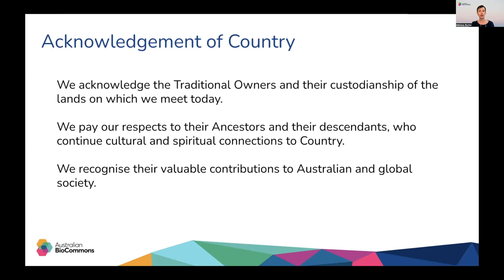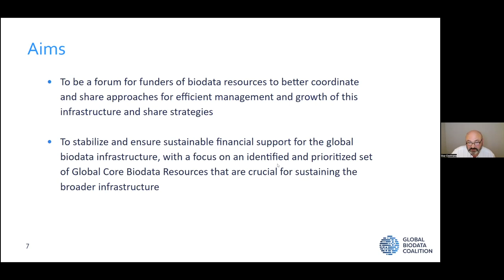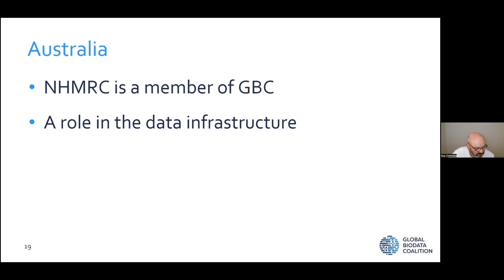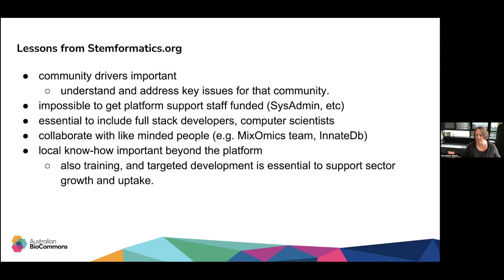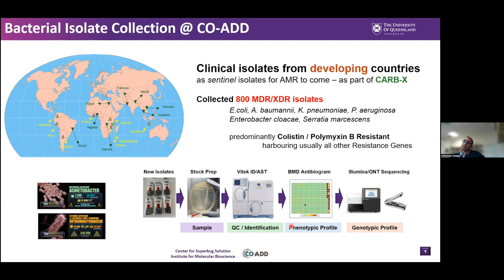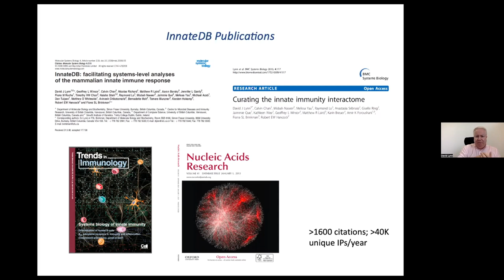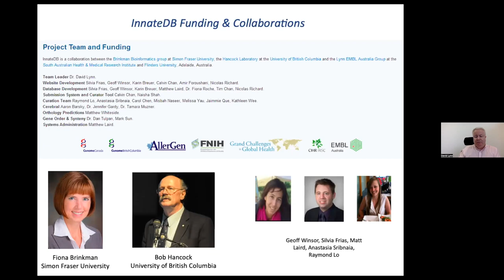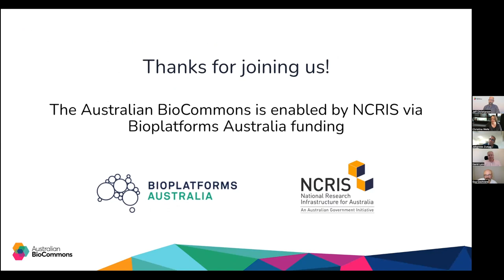Sustainability of biodata resources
Environmental, agricultural and biomedical research is dependent on the availability of high quality data that is made available through biodata resources and databases hosted locally, nationally and internationally. The reality is that funding for development, maintenance and sustainability of biodata resources is often short-term and piecemeal leaving the resources that life scientists depend on in a precarious position. The Global Biodata Coalition was formed in response to this challenge to provide a forum for research funders and others around the globe to better coordinate and share approaches for the efficient management and growth of biodata resources worldwide.

In this extended webinar we discuss the theme of development and sustainability of biodata resources with a panel of guests. We’ll hear about the goals and activities of the Global Biodata Coalition and the challenges faced by well established and highly curated Australian and international data resources (Stemformatics, Community for Antimicrobial Drug Discovery (CO-ADD) Database and InnateDB) in sustaining these resources.

The presentations and panel discussion will be followed by questions from the audience.

Speakers

Dr Guy Cochrane, Executive Director Global BioData Coalition and Team Leader for Data Coordination and Archiving and Head of the European Nucleotide Archive.

Professor Christine Wells, Project Lead for Stemformatics and Director, Centre for Stem Cell Systems, University of Melbourne.

Dr Johannes Zuegg, Head of Chemoinformatics CO-ADD, University of Queensland.

Professor David Lynn, Director, Computational & Systems Biology Program at SAHMRI; Professor College of Medicine and Public Health at Flinders University; and Scientific Director of the SA Genomics Centre.

Moderator

Dr Jeff Christiansen, Deputy Director and Associate Director Engagement and Operations, Australian BioCommons

Who the webinar is for:

This webinar is for organisations, research groups and funders who develop, use and support biodata resources and anyone with an interest in Open Science initiatives.

This webinar was recorded on 8 March 2023.

Captions are auto-generated by Otter.ai and edited by the Australian BioCommons.